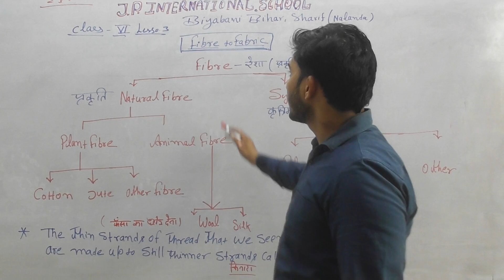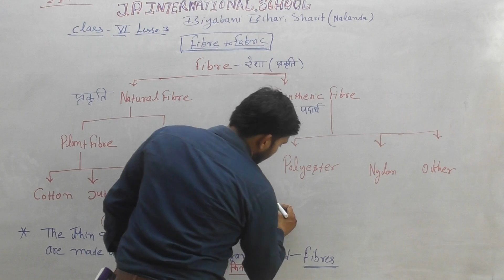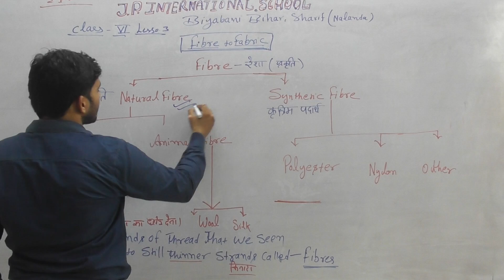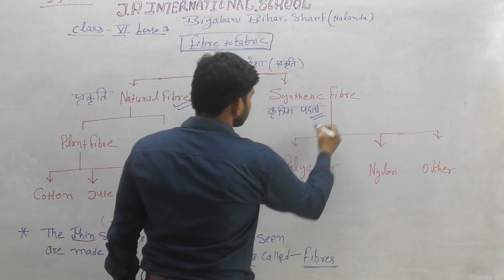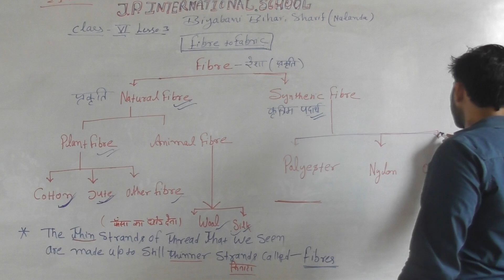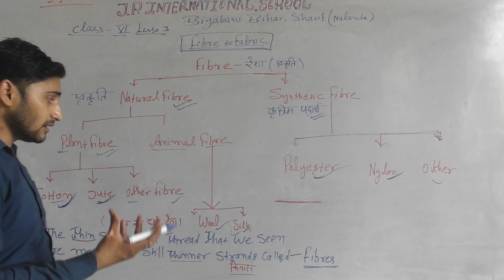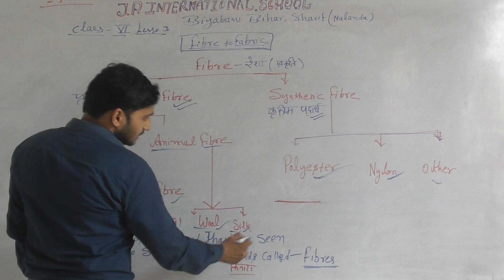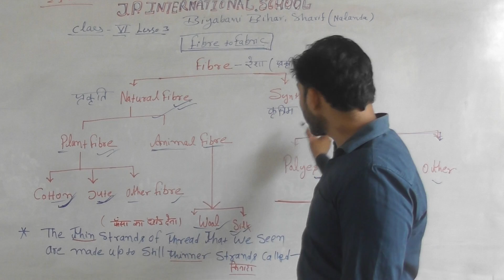RITU RAJ SIR SCIENCE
CLASS 6  LESSON 3 FIBRE TO FABRIC @@## WWW JPIS IN
BIYABANI BIHAR SHARIF  NALANDA